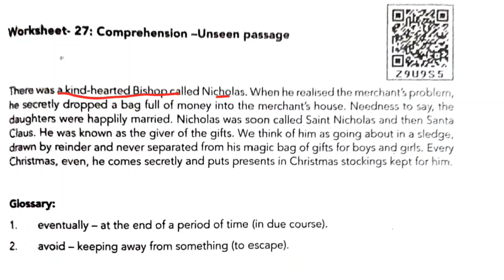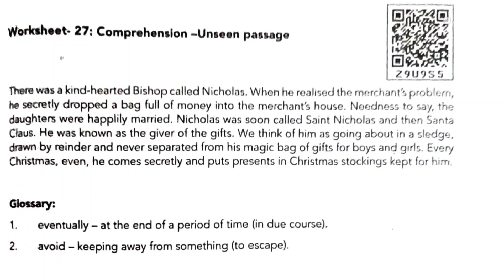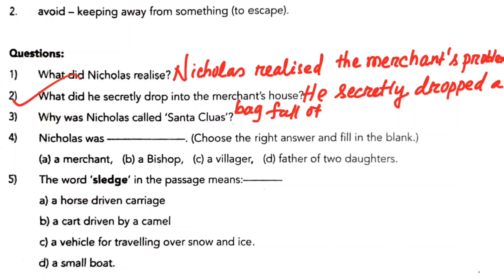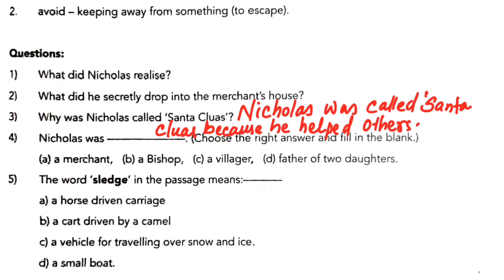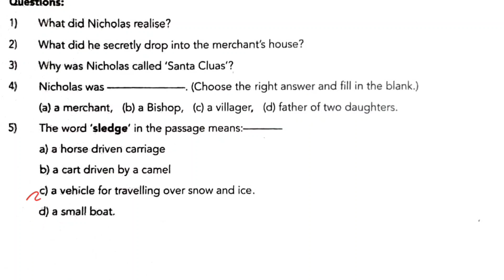Utkarsha 2024-25/ ନବମ ଶ୍ରେଣୀ ଉତ୍କର୍ଷ ଇଂରାଜୀ/ 9 class English/ Supported learning phase worksheet 27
Utkarsha 2024-25/ ନବମ ଶ୍ରେଣୀ ଉତ୍କର୍ଷ ଇଂରାଜୀ/ 9 class English/ Supported learning phase/ Odisha govt. School

Utkarsha
UTKARSH
utkarsh
Utkarsha odia
utkarsh English
utkarsh math
Utkarsha
UTKARSH
utkarsh
Utkarsha odia
utkarsh English
utkarsh math
Utkarsha English
utkarsh English
Karya pustika 27
Worksheet 27
Odia govt school
Odisha government school
Odia medium
9 class Utkarsha English
Utkarsha 24-25